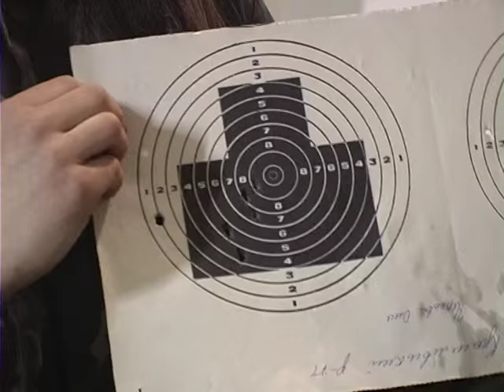Патріотичне виховання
Участь у спартакіаді серед допризовної молоді взяли 22 команди. До складу районної збірної входили двоє хлопців і одна дівчина. Переможців обирали в індивідуальному і в командному заліках у кожному з розділів змагань.